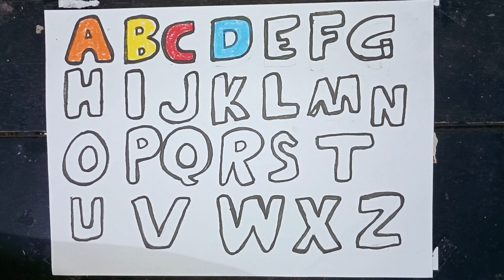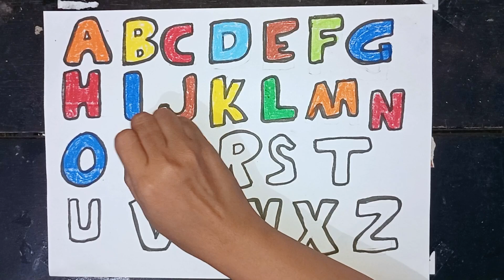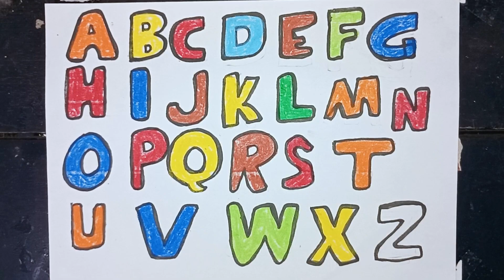learn letters drawing eps 120 |Mewarnai huruf Abcdef mudah untuk anak TK dan SD